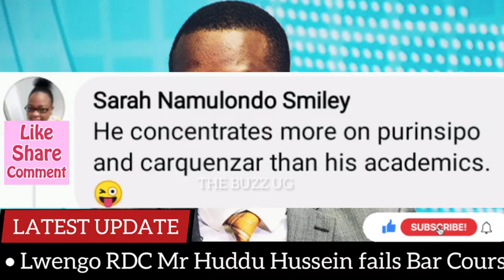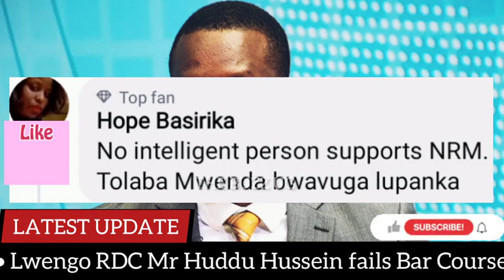LATEST😂: Gen Muhoozi embarrassed by his own😂 Hudu Hussein stop attacking Bobi Wine - Netizens